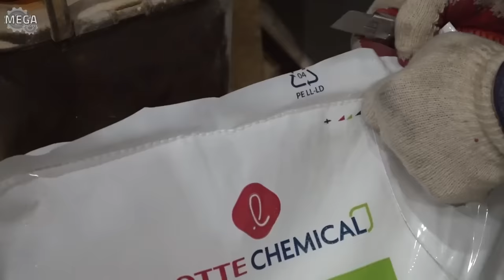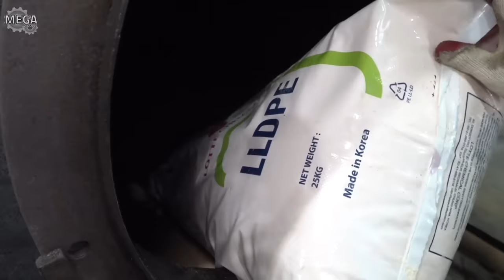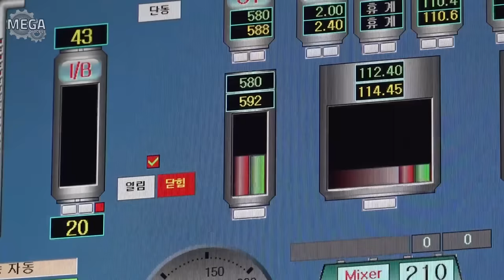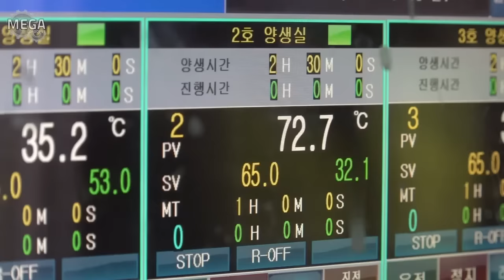overwhelming korean factory! dangerous making processes of concrete architectural structures BEST 4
00:00 Process of making ultra-high-strength concrete pile. Korean No.1 PHC pile factory
 11:31 Process of making huge plastic water tank. Korean storage tank manufacturing factory
 24:02 Process of making connecting columns to columns 'huge girder'. Korean precast concrete factory
 35:35 Process of making various retaining wall. Korean old concrete building material factory